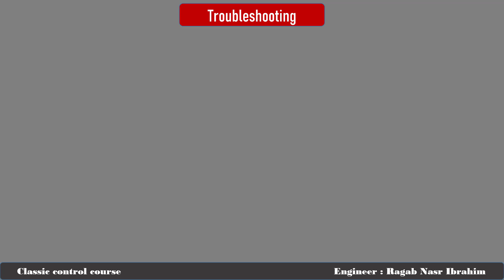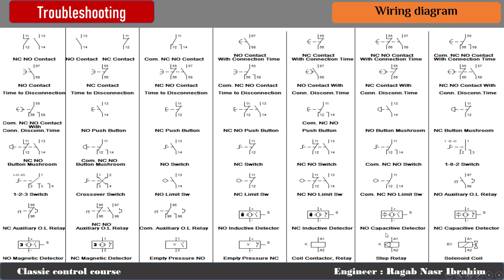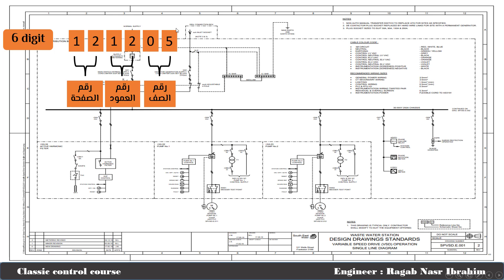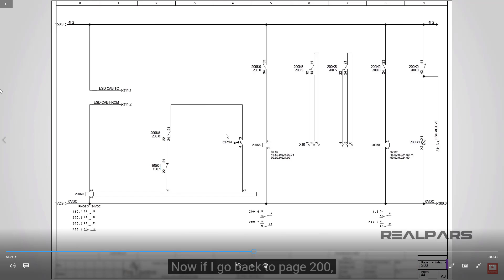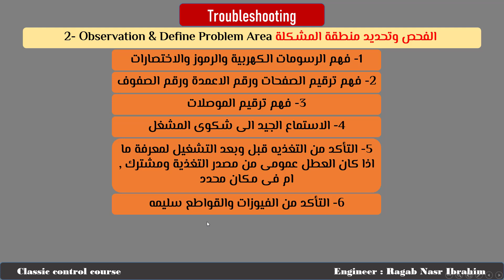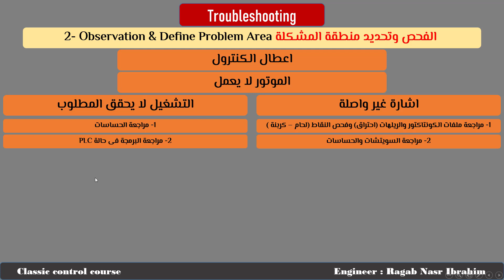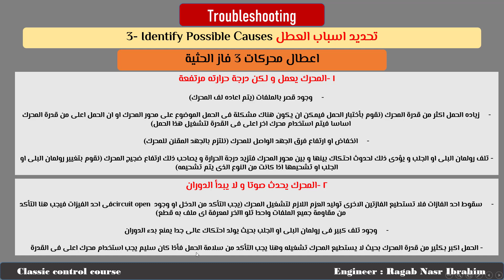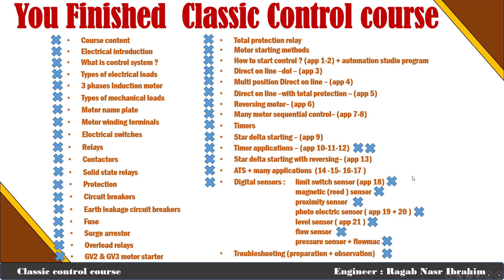66- اشهر اعطال المواتير